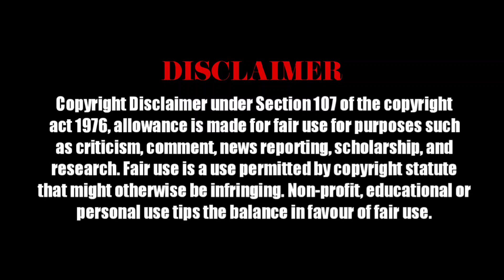PonniyinSelvan 2 - OFFICIAL TRAILER | ManiRatnam | AR Rahman | JayamRavi | Trisha Krishnan | Lyca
PonniyinSelvan 2 - Official Trailer | ManiRatnam | AR Rahman | Vikram | Trisha Krishnan | Lyca